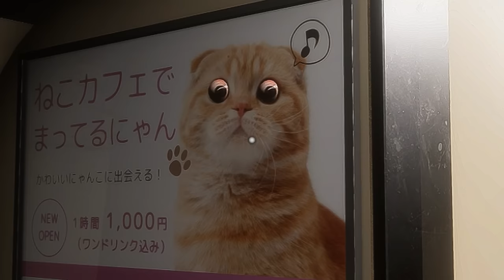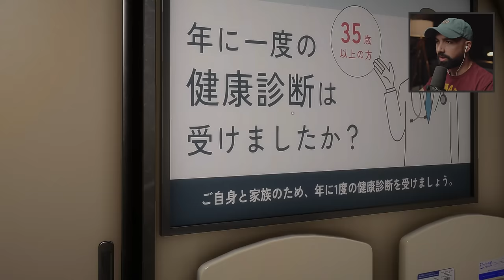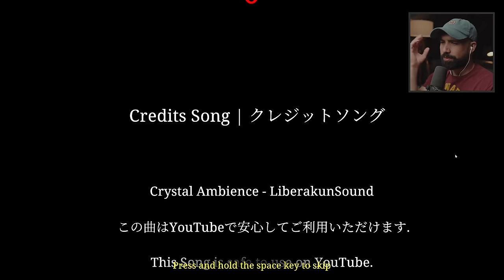JAPANESE TRAIN HORROR - Chilla's Art Shinkansen 0 | 新幹線 0号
Welcome to Chilla's Art Shinkansen 0 | 新幹線 0号 is a game set in Japan where players are tasked with finding anomalies in the Shinkansen. (Japanese bullet train)

In thi game you must find strange anomalies in order to escape the train.